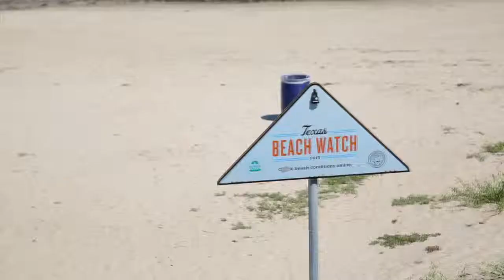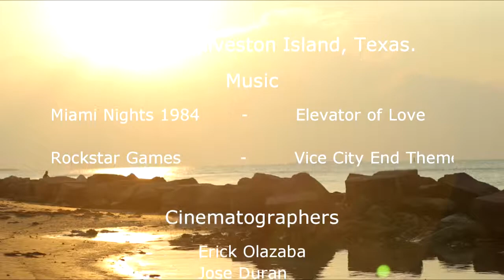"Ocean's Paradise" Remaster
Went back into the studio and remastered Ocean's Paradise. By remaster I mean I just stabilized some shots to give it a cleaner look.